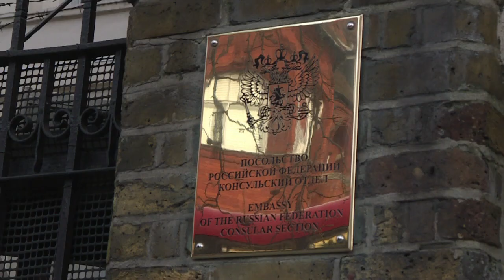Rússia prepara resposta às sanções britânicas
O Kremlin prometeu nesta quinta-feira uma resposta rápida após a decisão ‘absolutamente irresponsável’ de Londres de expulsar diplomatas russos para puni-la pelo envenenamento de um ex-agente russo duplo na Inglaterra.